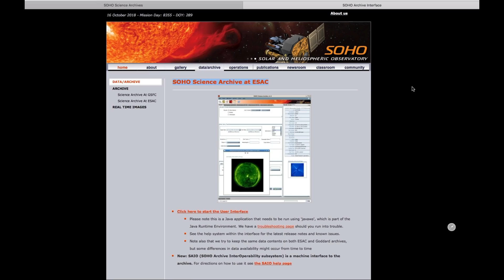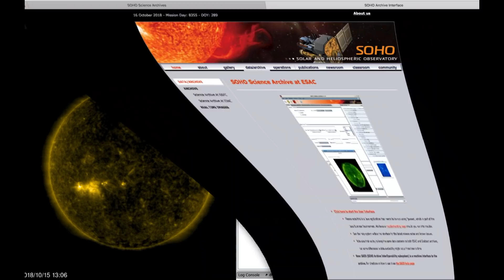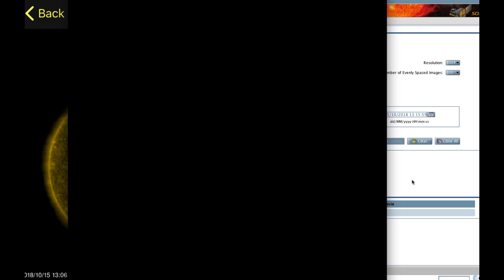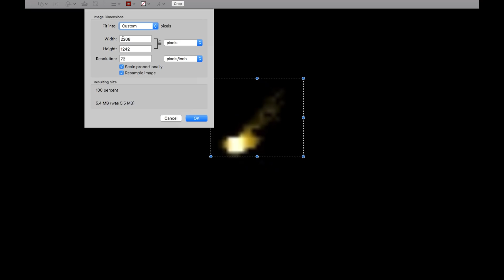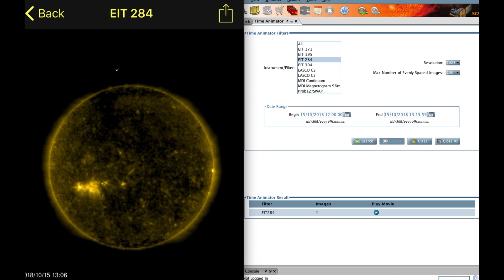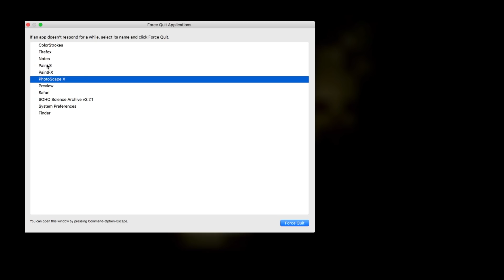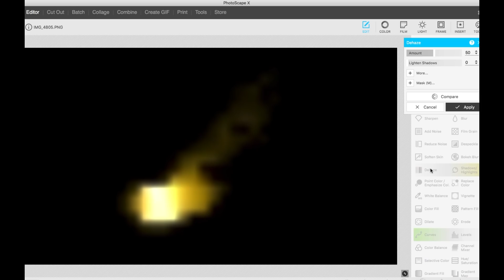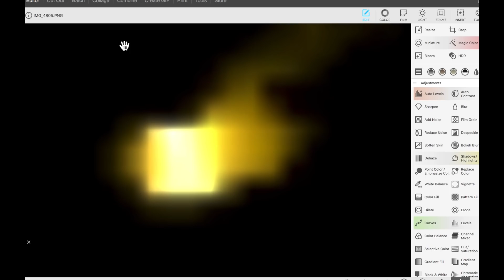Earth Size UFO Cube Returns To Sun Today, NASA/SOHO link, Oct 16, 2018, UFO Sighting News.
Then input data EIT 284 Oct 15, 2018 10:06

Did you know that in 2014 Fox news talked to the head of NASA about me? That was Charles Bolton...they wrote an article about it. Did you know that New Scientist wrote an article about me that said, Scott C. Waring has created a whole new area of science that needs serious considerations by world scientists.

Below I will place a few of the 50,000 websites that mention me, which are in over 40 languages around the world. Today if you go to google and check the news tab and write UFO Sightings Daily (my UFO site) you will find 6 languages of news articles and over 15  article in the last 24 hours.

I dare you to find a scientist who has outdone me and my research and in making it known to the worldwide public.

Scott C. Waring-Taiwan